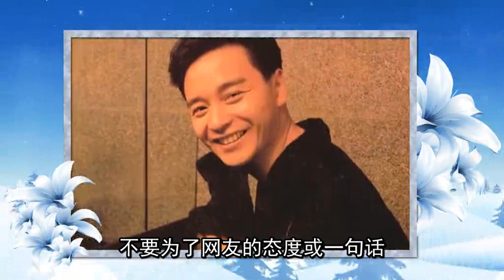娱乐圈的十位明星去世时一度引起轰动，你都认识？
大家好，今天给大家带来的节目主要内容是，娱乐圈的十位明星去世时一度引起轰动，你都认识？
生老病死本来是每个人都要经历的事情，但是娱乐圈有些明星去世却不是因为生老病死离开的，因为这个原因，他们在走的时候一度引起巨大的轰动，甚至引发了各种各样的猜测。
雪莉
和张紫妍一样，雪莉也选择了自尽来了结了自己年轻的生命。在生前，雪莉曾经多次在直播的时候痛哭流涕，并且表现极不寻常，但是当时很多人根本不在意，还以为她是戏太多。结果到后来她离开之后才知道，雪莉的心理其实已经出现了疾病，而且她很有可能遭遇了一些不公平的待遇，所以才会选择了这么极端的方式来结束自己的一生。
李咏
李咏当年移民时，被骂得很惨，但是他们一直没有回应。一直到他死了，大家才知道原来他有病，出国只是为了更好的治疗。他的死，也让大家明白，有些事不是表面这么简单。
总的来说，明星也不容易，因为他们的生活就是暴露在大家眼皮底下的。他们的去世，能引起轰动，有很多是因为他们也只是普通人，也会面临生老病死。能引起这么轰动的，是因为他们的死给我们带来了极大的警示。能引起这么轰动的，大多是口碑好，人缘佳的人。
高以翔
人生真的是世事难料，谁也是知道昨天还开心笑着的人，下一秒会这么走了。高以翔的死造成了轰动，也让我难受了很久。看着这么年经，这么高大的人，说没就没了。对他不熟的人都如此，何况他的家人。
明星是一个站在人前光鲜的职业，我们总是认为他们捞钱捞得轻而易举。但是，他们也是一个高压高危的职业，因为他们是和人气，和钱捆绑在一起的。稍微放松，就会有顶上的人。于是他们努力着、压抑着、就算有委屈也不敢说出来。明星在这样的情况下，会有崩溃的迹象。
乔任梁
乔任梁去世的时候也引起了很多的猜测。在世的时候，乔任梁因为抑郁症饱受疾病的困扰，他多次在社交平台宣泄自己的压力，而不知情的网